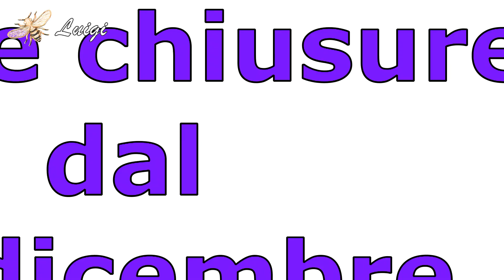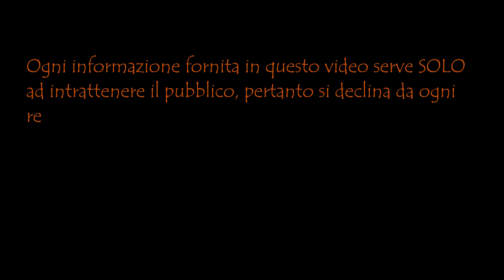Mascherine all'aperto e nuove chiusure in arrivo dal 23 dicembre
IL NEGOZIO ON-LINE
Sostieni il mio canale con un caffè ☕
TUTTA L'ATTREZZATURA USATA NEI MIEI VIDEO
CONTATTAMI VIA EMAIL
Immagini concesse il libero utilizzo da Pixabay
Si invita lo spettatore ed il visitatore a prendere visione delle Note Legali in merito alle pubblicazioni del Rag. Melacarne, cliccando al link sottostante

Mascherine all'aperto e  tamponi nei luoghi al chiuso. Ora l'Italia si dirige verso la stretta e la chiusura di Natale
La variante Omicron dilaga in tutta Europa e i contagi raddoppiano nel giro di 1-3 giorni. Così tra le ipotesi sul tavolo della cabina di regia convocata da Draghi per il 23 dicembre c'è un Natale blindato